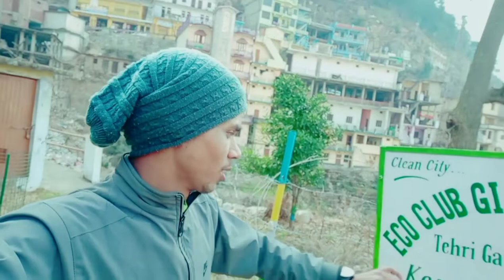My school | school life | my school Vlog | My first day of school vlog | Lambgaon Government School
Hello doston me hu apka dost "Pahadi Yaar" or apka bhut bhut swagat hai apne youtube channel Pahadi Yaar Gaurav me doston es video me maine apko apne school ko dikhaya hai mera school uttarakhand main Tehri Garhwal main lambgaon main hai yhan par maine apni padhayi puri ki hmara school pahadon ke bich main bana hua hai or market ke pass hai ye vlog maine 26 january republic day par banaya hai or es video main school ke sabhi teachers or students ko dikhaya hai or sath main principle sir ka students ke sath dance ko bhi dikhaya hai esa dance school main republic day or independence day par hota hai es video me jo dance hua hai ese uttarakhand main jagar bolte hai or ye ek garhwali jagar hai or garhwali uttarakhand ke garhwal main boli jati hai jo ki har kisi garhwali ki matrbhasa hai I hope apko ye video achi lagegi.

Also watch some videos :-

(Video relative keyboard) :-
garhwali jagar
school dance in uttarakhand
pahadi school dance
 school dance in India
26 january 2021 dance video
26 january school dance video
school dance video
New garhwali song 2021
New pahadi song 2021
group dance
group dance video
my school Vlog
school Vlog hindi
my first day of school vlog
my first day in school
first day of school
my school
Mountain school
Mountain school in India
pahadi school kaise hota hai
Pahadi lifestyle school
uttarakhand school
uttarakhand tourism
School life, pahadi Vlog, Vlog in hindi
Vlog in India, new Vlog
School new video, school ki life
School ki video, school ka Vlog,
My school Vlog in lambgaon Tehri Garhwal Uttarakhand, lambgaon market, lambgaon bazar, lambgaon school video, lambgaon video

LIKE || SHARE || COMMENT || SUSBSCRIBE